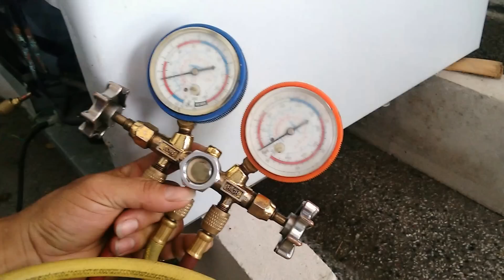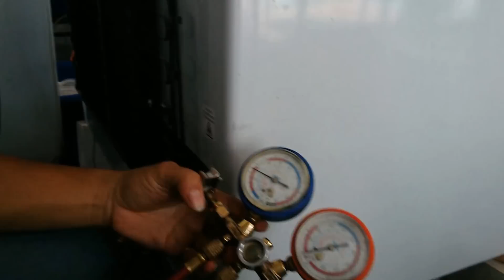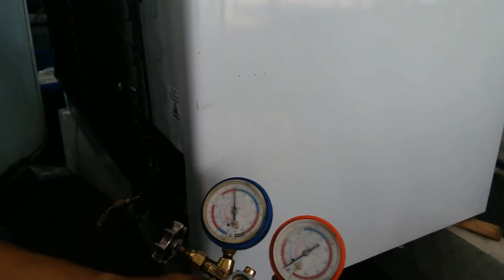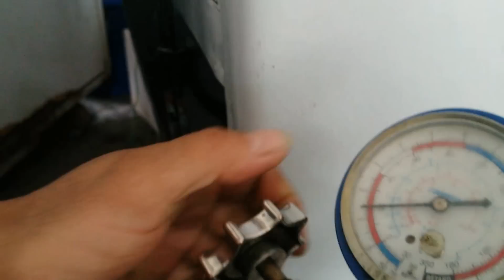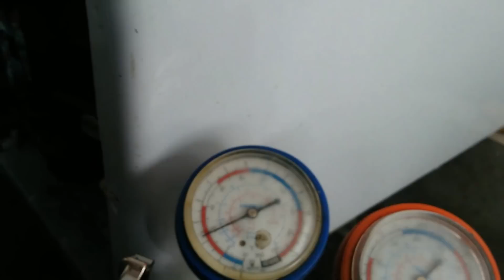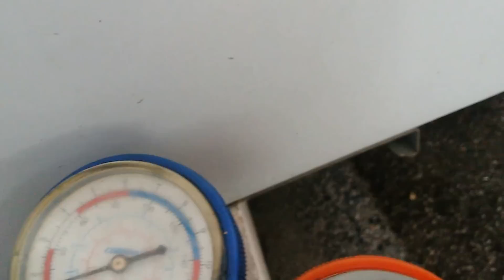แนวทางการเช็คตรวจซ่อมตู้แช่ PANASONIC รุ่น SF-PC997 อาการ ด้านบนเย็นด้านล่างน้ำแข็งละลาย ตอนที่2